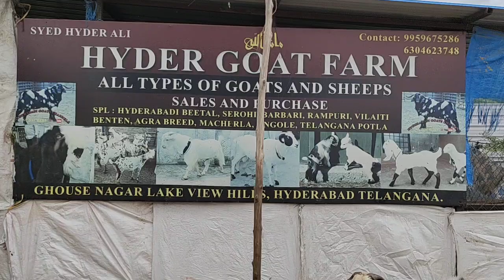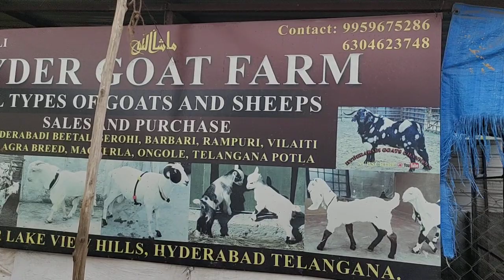9959675286 desi goats hyderabadi breeder bakra Boer goat hyderabadi female goats in hyder goat farm